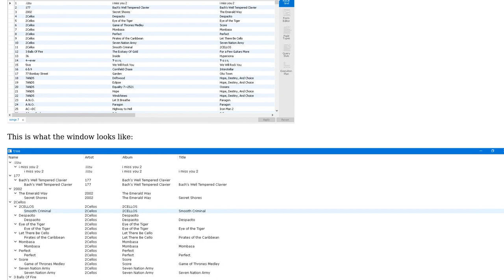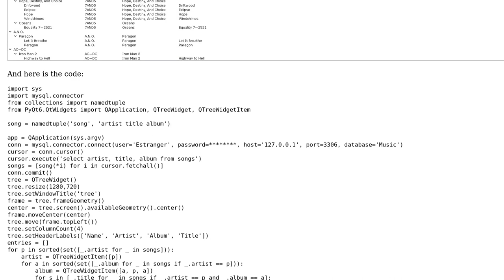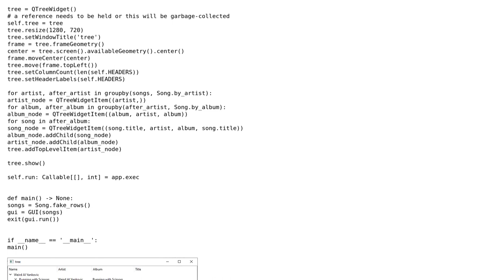Code Review: Python PyQt6 populate QTreeWidget with a list of named tuples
With thanks & praise to God, and with thanks to the many people who have made this project possible! | Content (except music & images) licensed under CC BY-SA | Music | Images & others | With thanks to user Xe??i ??n??? user Reinderien and the Stack Exchange Network Trademarks are property of their respective owners. You are responsible for your own actions.